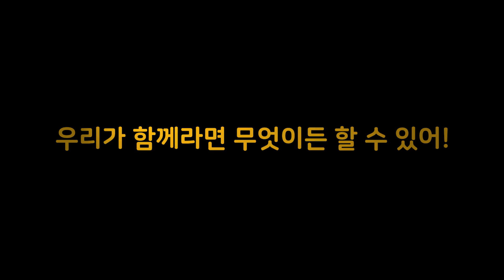[공식] 극장판 포켓몬스터 「모두의 이야기」 파이널 예고 공개!!